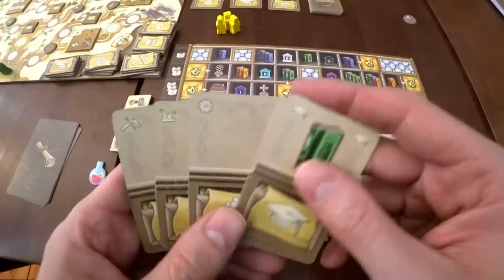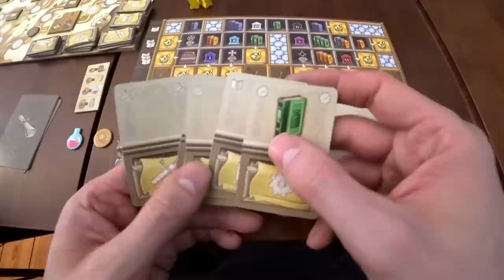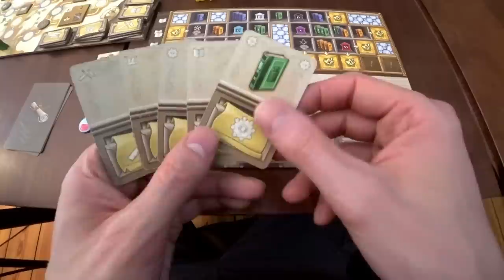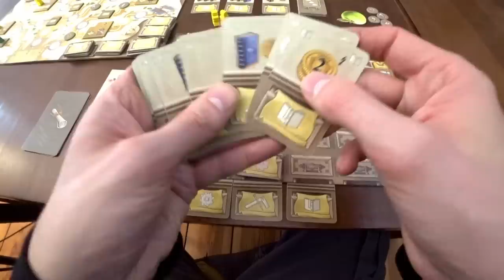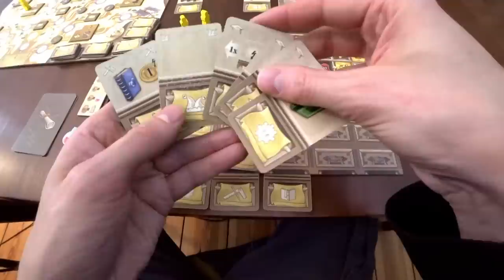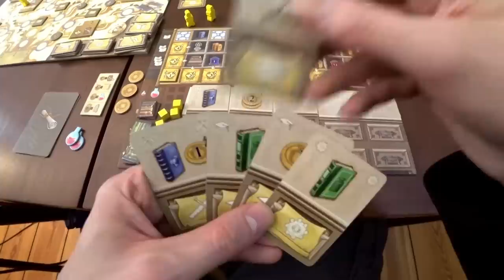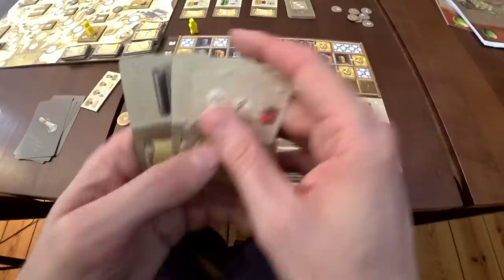Newton - Brettspiel - Let's Play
Hunter & Cron spielen Newton von Cranio Creations!

NEWTON
von Simone Luciani, Nestore Mangone
Cranio Creations (2018)

Altersempfehlung: ab 14 Jahren
Spieleranzahl: 1-4 Spieler
Spielzeit: 90 Min.
Preis: ca. 40,- €

During an age of scientific research and astounding discoveries, Isaac Newton stands out for his peculiar intelligence and for the extent of his studies. In this compex strategy game, players follow the path of great 18th century scientists to become the most eminent academic in the world.

Travel across Europe to visit famous universities and secret knowledge temples. Carry out experiments on different technologies. Do ordinary jobs to gain some money. Read, read and read all the books in your library.